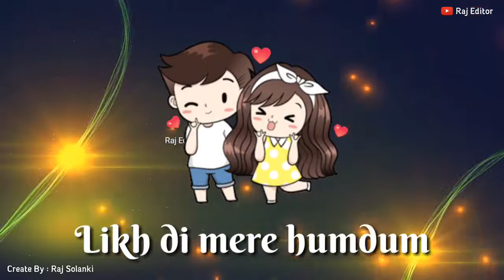Dehleez pe mere Dil ki WhatsApp Status l 30 Second WhatsAap Status